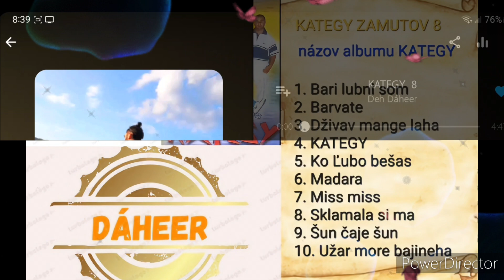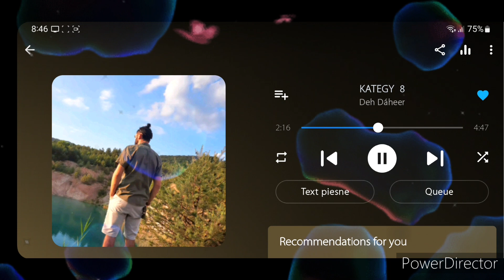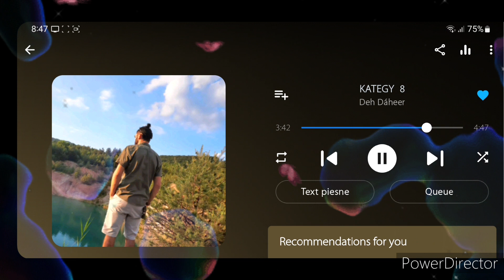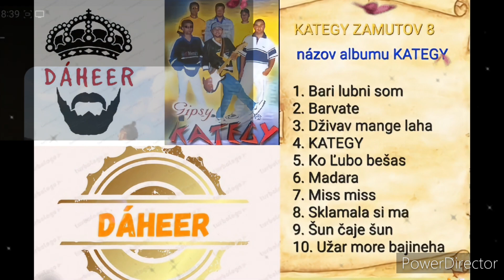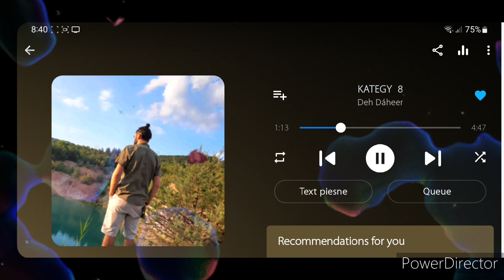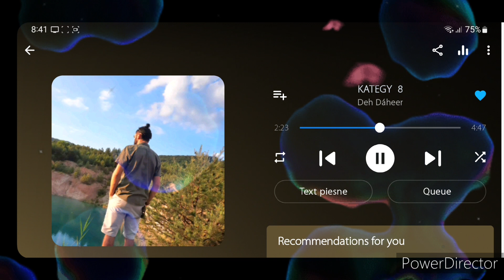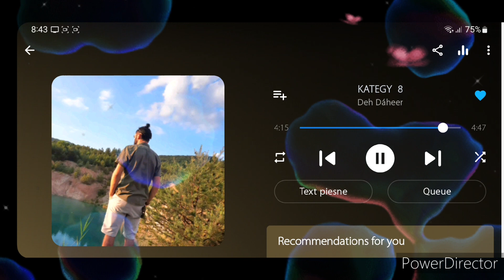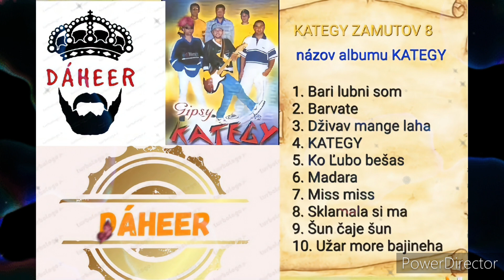Gipsy KATEGY ZAMUTOV 8 originál album ( názov albumu KATEGY ) 👑🤘👑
Gipsy KATEGY ZAMUTOV 8
názov albumu KATEGY

1. Bari lubni som
2. Barvate
3. Dživav mange laha
4. KATEGY
5. Ko Ľubo bešas
6. Madara
7. Miss miss
8. Sklamala si ma
9. Šun čaje šun
10. Užar more bajineha
nezabudnite kliknúť ná tlačidlo odoberať 👍